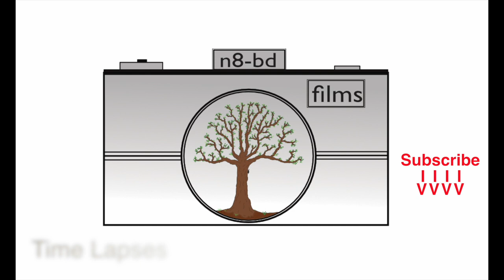Time Lapse- Marlins Park ROC Race track Conversion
A time lapse of the ROC rack track build at Marlins park. Photo taken every 60 seconds for 2 weeks